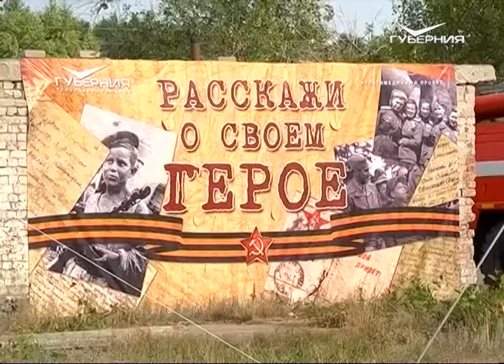6 августа на аэродроме Бобровка пройдет авиашоу в честь 90-летия ДОСААФ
Самарская область встретит международный автопробег, посвященный 90-летию ДОСААФ России. Маршрут начинается от Владивостока и проходит по городам России и городам Беларуси. В наш регион участники пробега прибудут в дни проведения VII фестиваля по авиационным, техническим и военно-прикладным видам спорта. 5 августа запланирована встреча делегации на трассе Москва-Челябинск, затем колонна двинется в село Новое Усманово Камышлинского района, а 6 августа на аэродроме "Бобровка" в Кинельском районе состоится торжественная передача эстафеты и символов пробега региональному отделению ДОСААФ. С 10:00 всех жителей и гостей области ждет авиашоу, показательные выступления, концерт. Весь день будут работать тематические и интерактивные площадки.